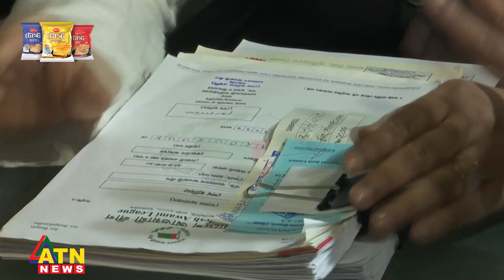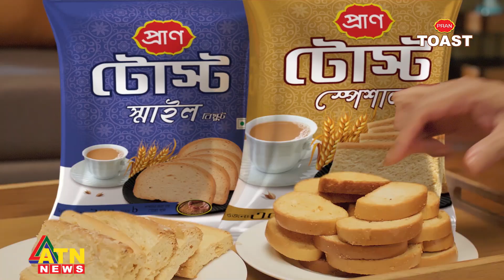মনোনয়নপত্র দাখিলের সময় শেষ, বাড়ছে না মেয়াদ: নির্বাচন কমিশন | ATN News